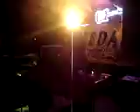dj william 1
DJ William areito  2006  party  Back to School part 1